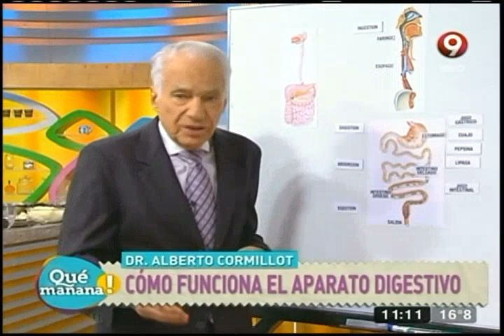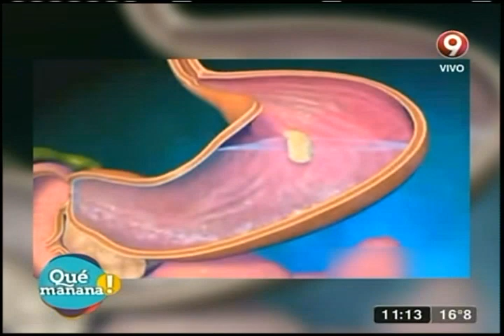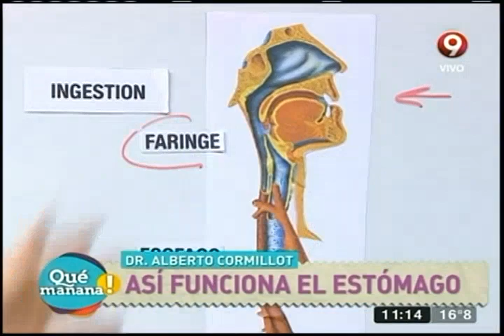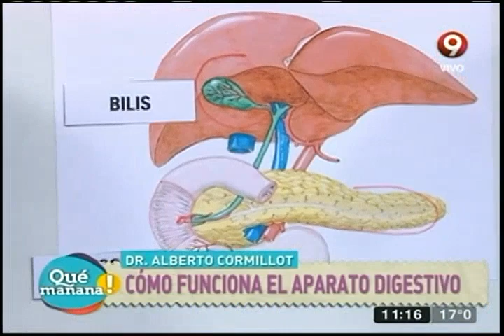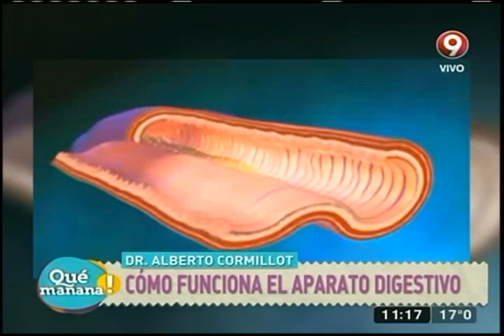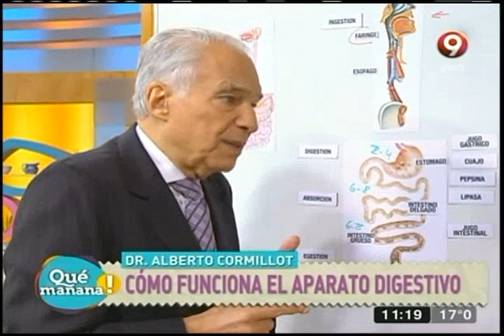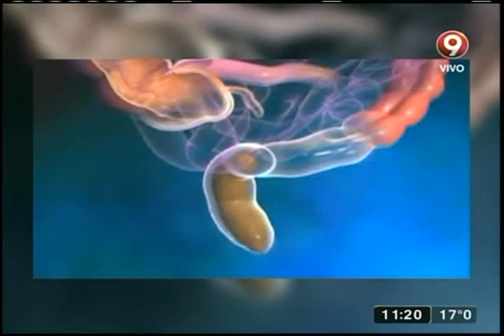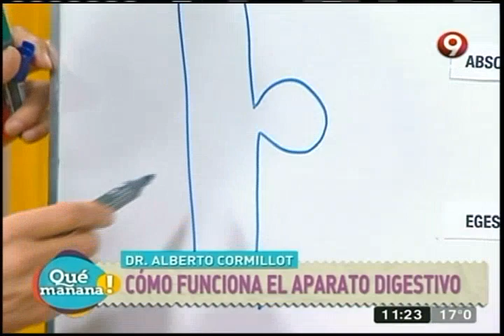Dr. Alberto Cormillot: Cómo funciona el aparato digestivo